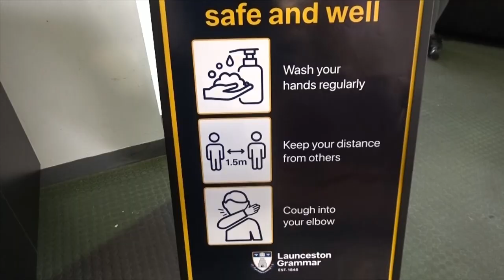Grammar TV Ep 3 2020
New Horizons
Hand Sanitiser Review
Covid Positive
New Distancing Rules